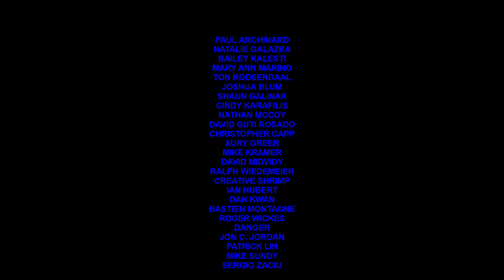ALARM END ... mikerk52 @mikerk52 rhodeisland captainhowdy.com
DO HIT LIKE  /
IF YA WILL ...